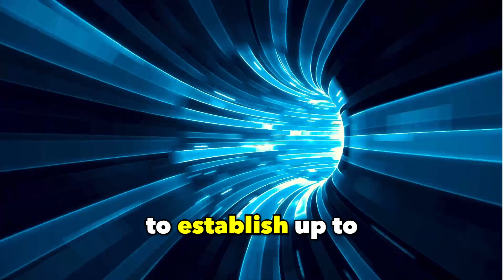WHAT IS JIO AIR FIBER…?